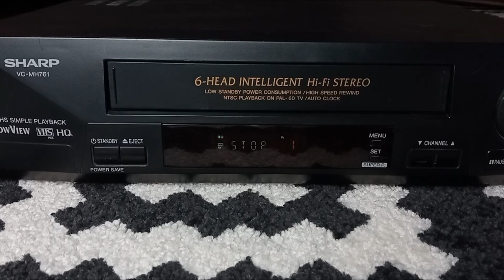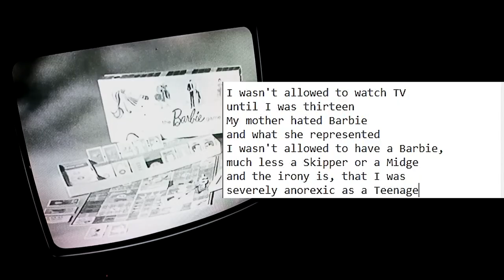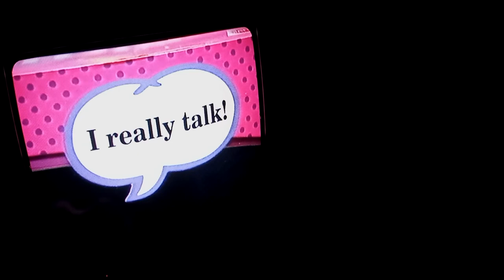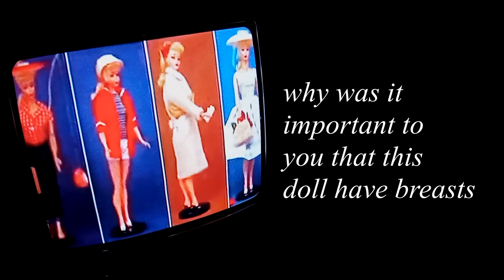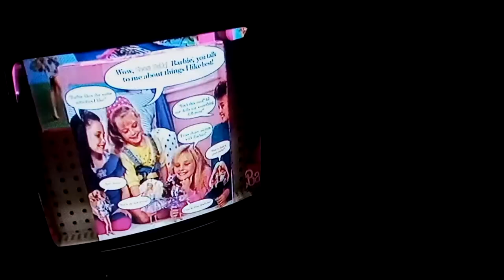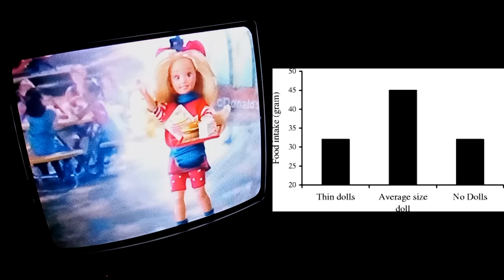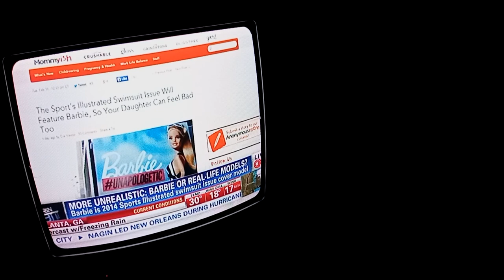Does playing with Barbie affect your Body Image? Are Fashion Dolls a Bad Influence?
I'm taking a deep dive into the topic of Body Image and Body Dysmorphia and how playing with dolls at a young age relates to it. A look back on all the important moments in recent history that led to Fashion Dolls and Barbie in particular being a cause of concern for worried parents.
Citation:
Video Essay on Body Dysmorphia, Anorexia, Barbie and Body Image Issues infliced by Play with Dolls and Toys